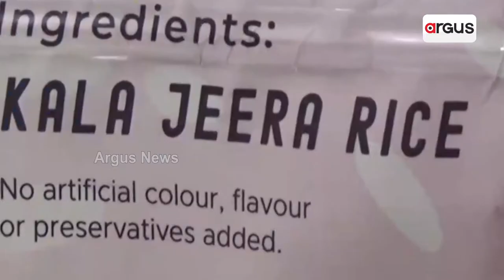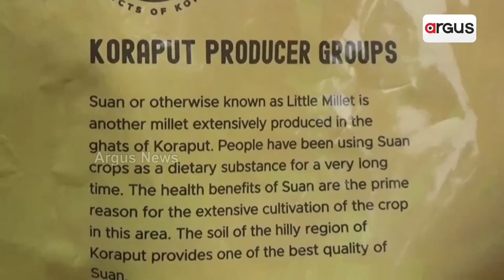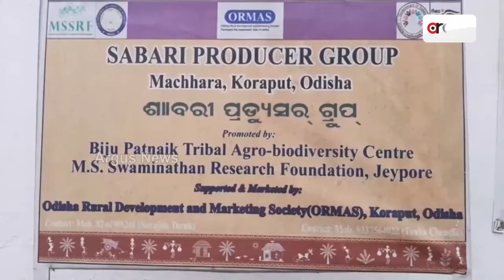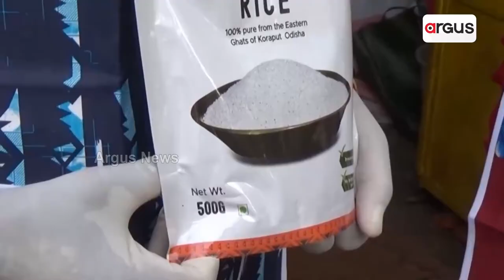Koraput Black Cumin Rice Sale on E-Commerce Site